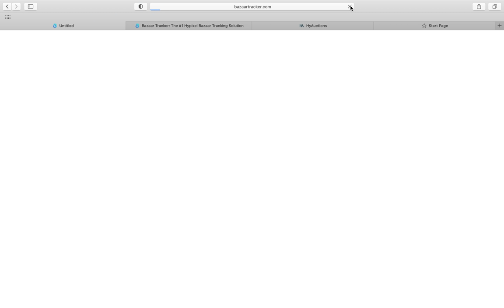How to make MILLIONS, October 9-10. Hypixel Skyblock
COMMENT ANY MONEY YOU MAKE/IF this HELPED!

Quartz- great price, not a super immediate flip but good investment
Booster cookies- good flip AND investment price
netherrack- low risk, long term investment.
Ultimate wise books; great flip, buy ultimate wise 1 for 100-150k, craft let wise 5, sell.